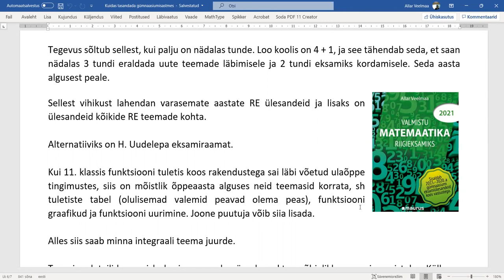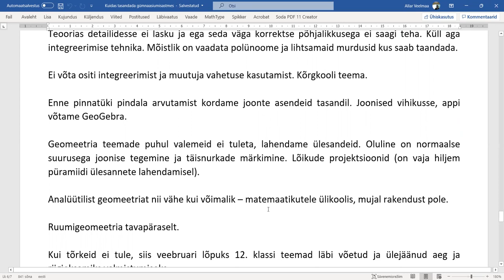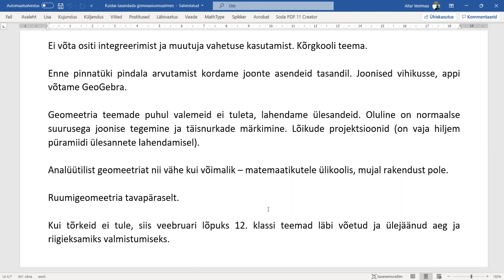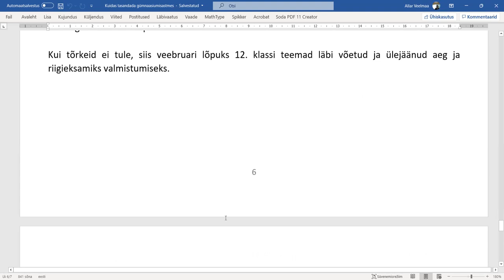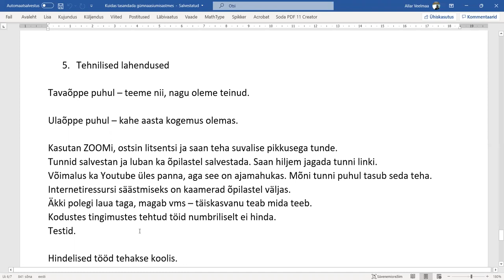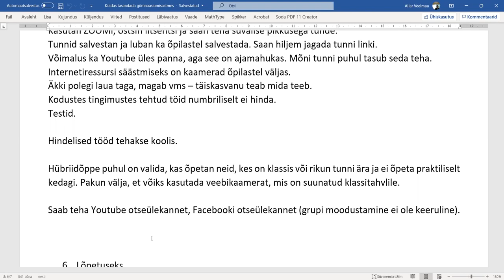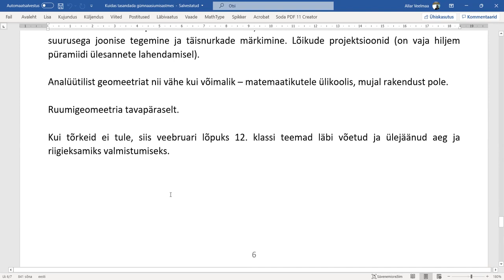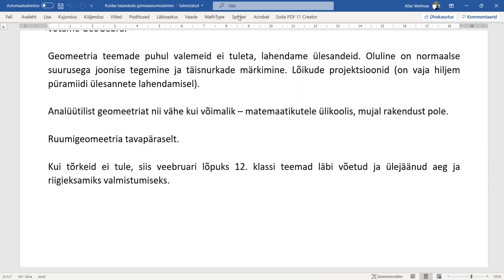Gümnaasiumi kursus III osa